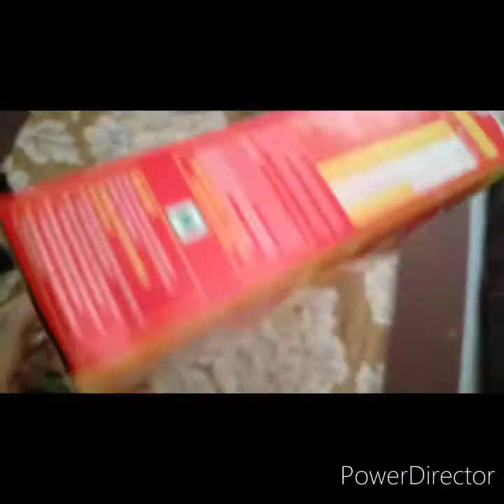3 Easy Kitchen DIY (No Cost)| Best Out of Waste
3 No Cost DIY for Kitchen
All are very easy to do, without spending money with the things that are disposable in kitchen.
Very helpful in daily life, time, space and money saving organisation.

Which DIY you like the most plz comment